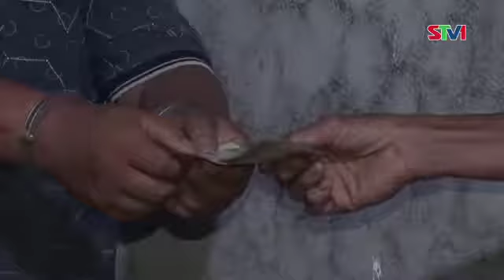STV - Công an TX. Vĩnh Châu tạm giữ hình sự nhóm đối tượng cưỡng đoạt tài sản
STV - Công an TX. Vĩnh Châu vừa bắt quả tang nhóm đối tương có hành vi cưỡng đoạt tài sản của chủ 1 quán nhậu tại khóm Biển Trên A, phường Vĩnh Phước. Hiện Công an Thị xã đã tạm giữ các đối tượng để tiến hành điều tra, làm rõ.